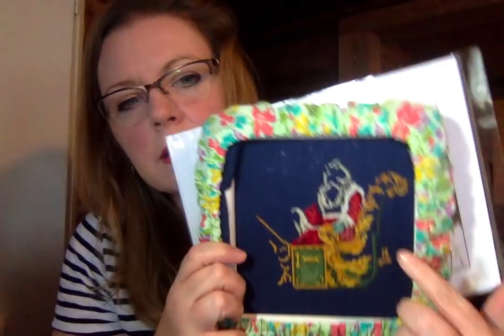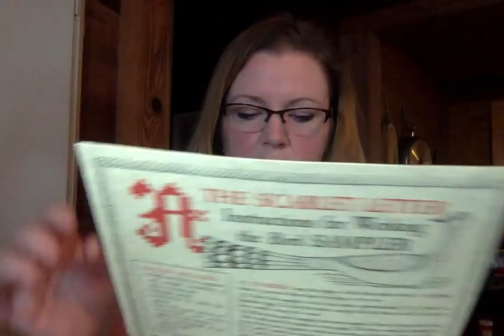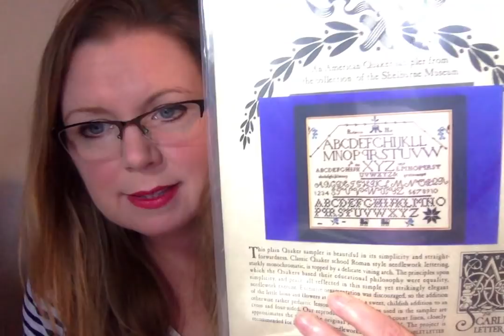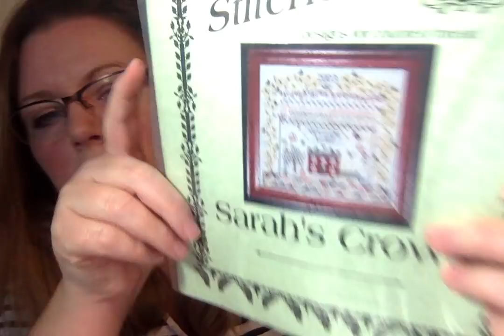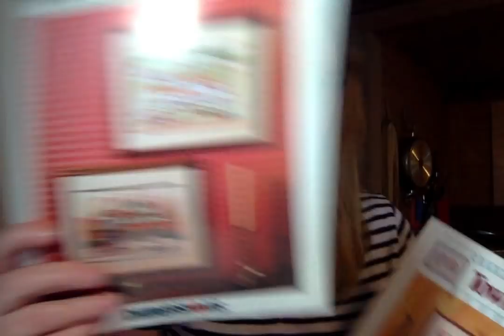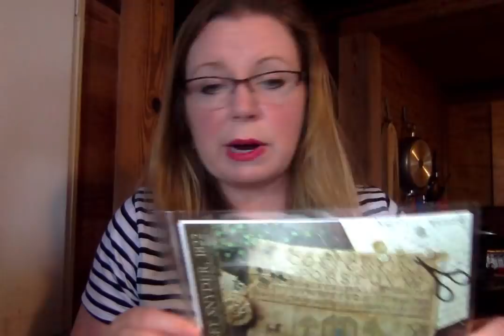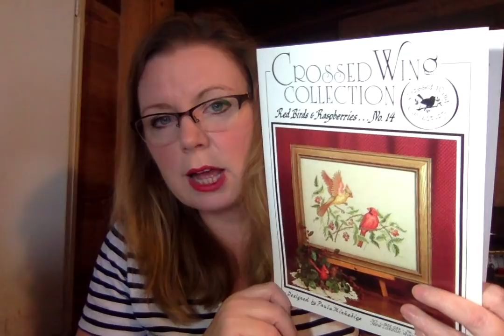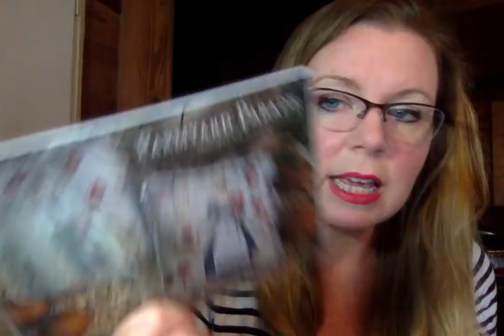Flosstube August 23, 2018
Podcast recommendations:
Up & Vanished
Atlanta Monster
Serial
Sworn